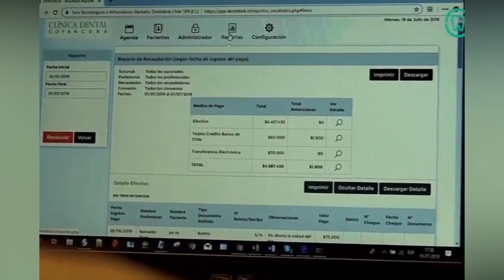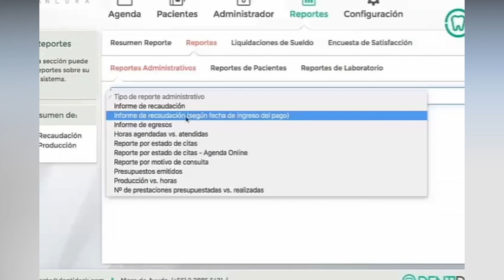A Tu Salud - Reflexión de la Semana: Jeremias 31